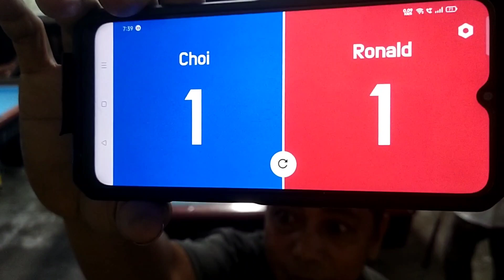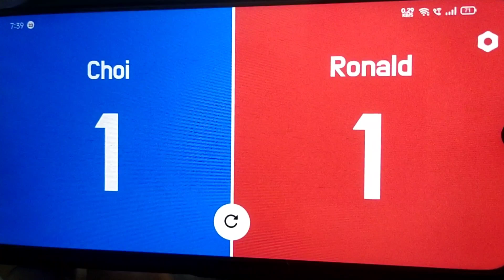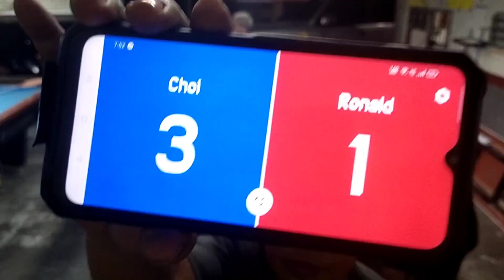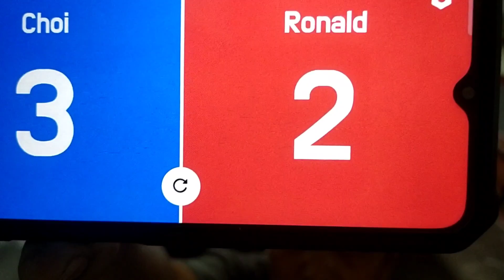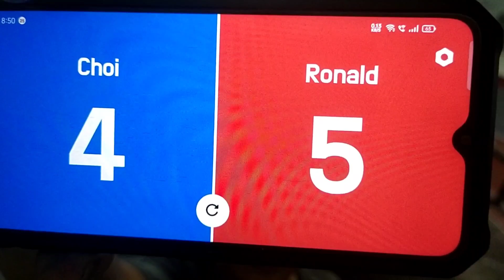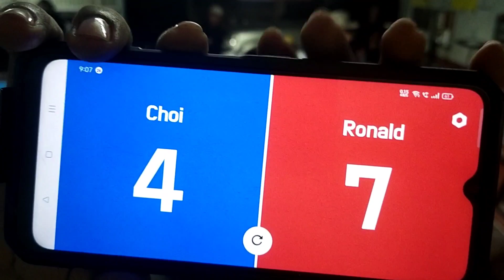RONALD GSIS VS CHOI MATANDANG BICOLANO | ROTATION RACE 6